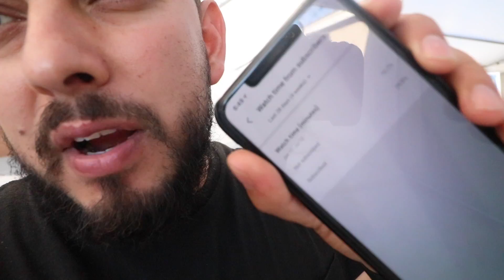SILVERADO ON 224/228 CAM GETS A MAGNAFLOW EXHAUST WITH ELECTRIC CUT OUTS!!!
@topete Mufflers

Product Links:

40k Transmission Cooler:

397 Transmission Fitting:

USB Outlet: